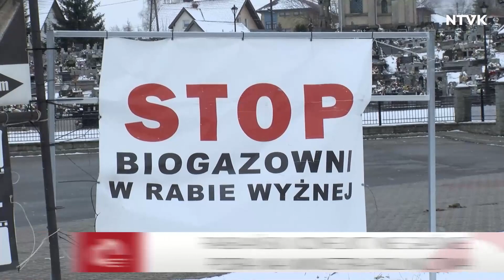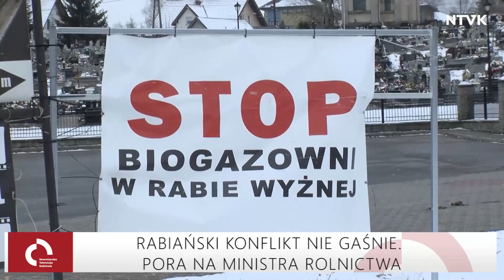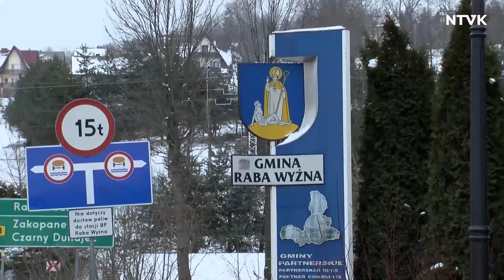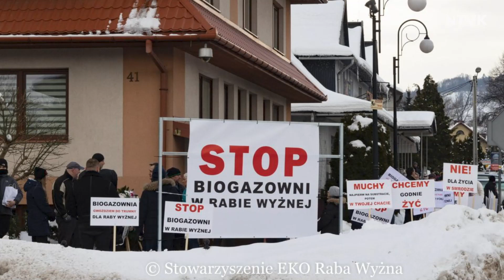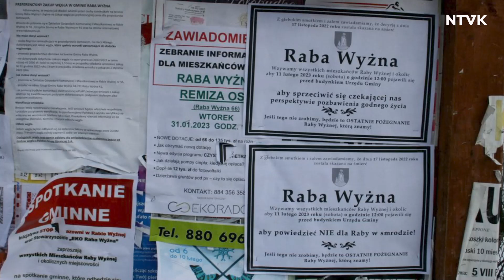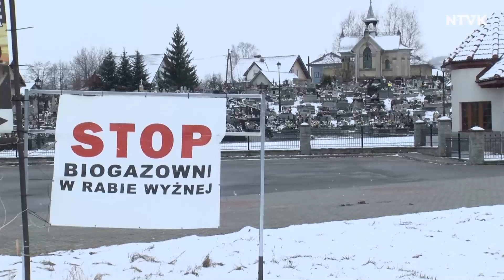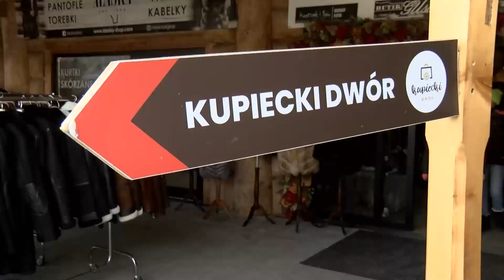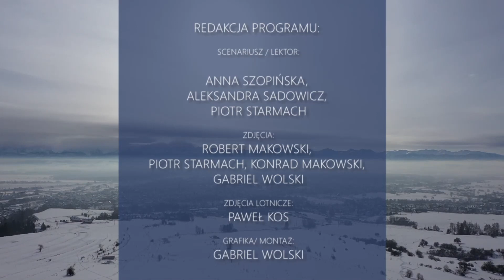Przegląd Tygodniowy 01.03.2023